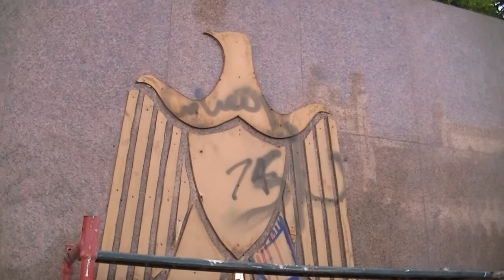نزع النسر الجمهورى من على أسوار الاتحادية خوفاً من سرقته